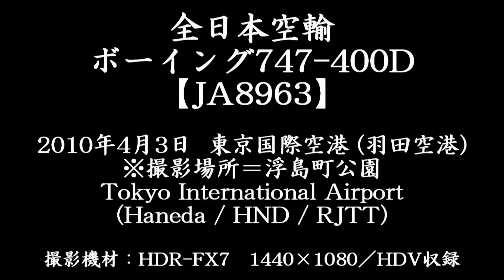All Nippon Airways (ANA) Boeing 747-400D @ Haneda 【JA8963】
Tokyo International Airport (Haneda/HND/RJTT)
I filmed this one from "Ukishimacho Park"
[Kawasaki City, Kanagawa Prefecture]
Date : April 3, 2010 (11:16 JST)

Takeoff from RWY16R